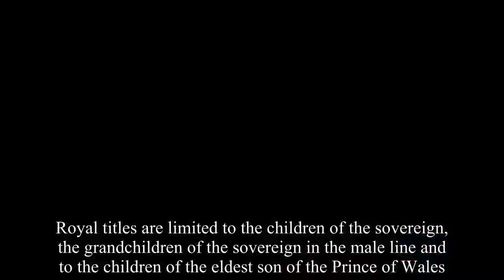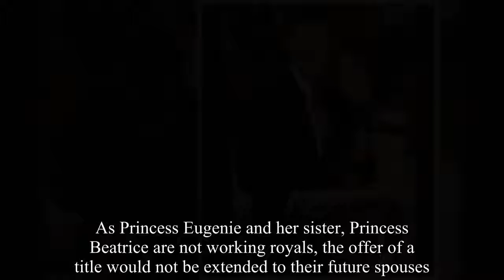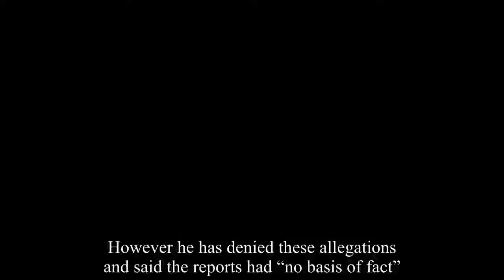The Queen and Princess Eugenie's Fiancé WHAT HAPPENED?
The Queen did not grant for Princess Eugenie's future husband royal title